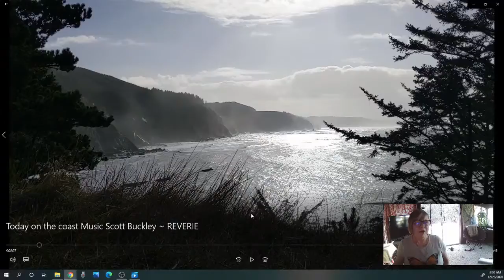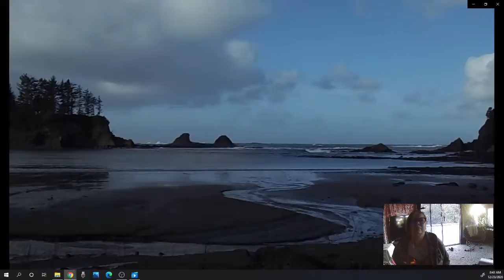Shea- The Rise of Daun Live Stream w/ music by Scott Buckley ~ REVERIE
Just a lady artist putting positivity into the universe.